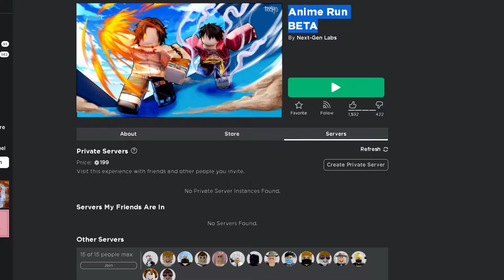This Anime Run Game makes my brain HURT!!!...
This Anime Run Game makes my brain HURT!!!...| Roblox New Anime Game| Anime Run BETA